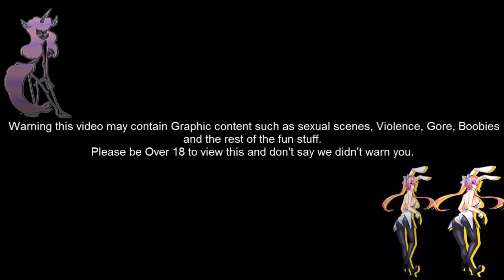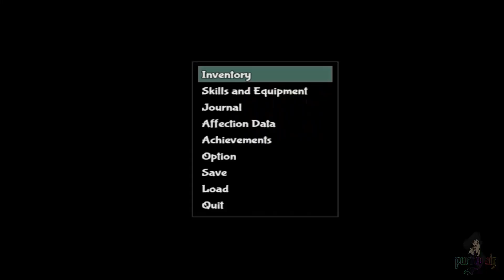The Dark Lord's Trip Part 15 Friends?